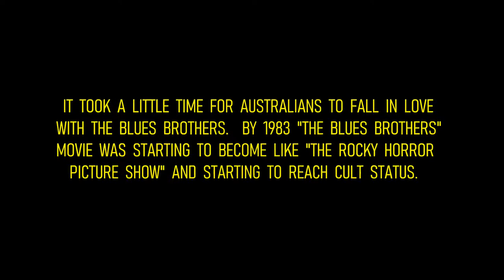America's Guest : John Belushi - 1983 Blues Brothers Segment from The Daryl Somers Show in Australia